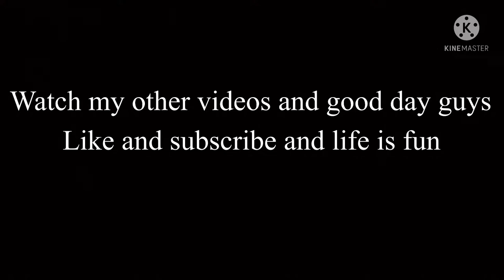The Takis challenge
Nightmare Freddy gets bored and asks foxy to do a takis challenge.